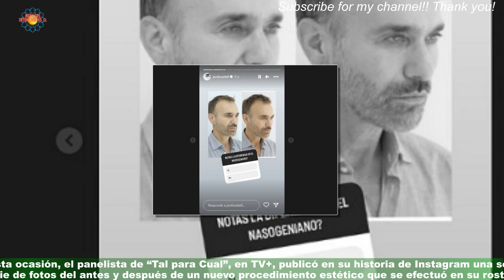Jordi Castell se somete a procedimiento estético y en Instagram los resultados | TV chilena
Jordi Castell suma 570 mil seguidores en su cuenta de Instagram, donde publica imágenes compartiendo con sus animales,posando para algún evento o en su casa. En esta ocasión, el panelista de “Tal para Cual”, en TV+, publicó en su historia de Instagram una serie de fotos del antes y después de un nuevo procedimiento estético que se efectuó en su rostro. Celebridades y chismes
últimas noticias
noticias interesantes
NOTICIAS IMPORTANTES
últimas noticias
Noticias interesantes
NUEVO
NOTICIAS HOY
NOTICIAS HOY
NUEVO
NOTICIAS HOY
NOTICIAS DE HOY
NOTICIAS HOY
NOTICIAS
NOTICIAS HOY
NOTICIAS HOY
NUEVO
NOTICIAS HOY
NOTICIAS DIARIAS
NOTICIAS EN INGLÉS
NOTICIAS
NOTICIAS DE HOY
NUEVO
FOREX
Casinos online
Seguro
Alojamiento
Viaje
COMPAÑÍA DE SEGUROS
ALOJAMIENTO WEB
MEDIOS OGGI
PERIÓDICO HOY
Prensa diaria HOY
Prensa diaria